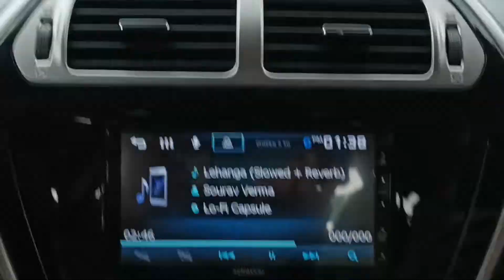Albert Hall Museum & Jal Mahal Jaipur city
The Albert Hall Museum in Jaipur is the oldest museum of the state and functions as the state museum of Rajasthan, India. The building is situated in Ram Niwas garden outside the city wall opposite New gate and is a fine example of Indo-Saracenic architecture. It is also called the Government Central Museum.